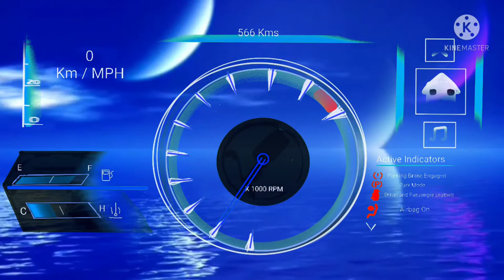2026 Nissan Terra / X-Terra V9X Ideal Startup Animation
A Glimpse of what my expectations to next generation Nissan Terra / X -Terra will be.. fully tech Pickup Passenger Vehicle that will fight the Ford Expedition, Chevrolet Tahoe Z71 and GMC Yukon in terms of Luxury, Ruggedness and Technology leaving the 2023 All New Ford Everest in the dust.bthis is the same vehicle that is missed by North Americans after it's departure replaced by Nissan X Trail / Rogue. During my research I discovered the V9X V6 diesel that is being used on 2nd gen Navara and 3rd Gen Pathfinder along with Renault Laguna, and Infiniti EX.. the 2nd part teaserbut with copyright music on other channel  and Full video will soon be released..

Pink Glitter Particles Free Background Videos

Gold Glitter Confetti, Free Background Video
All Background Videos Youtube Channel